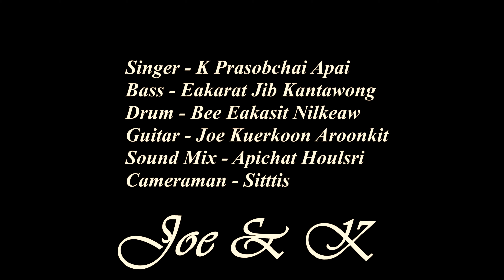แลกหนัก - โจ้ เกื้อกูล & เค หำเหล็ก